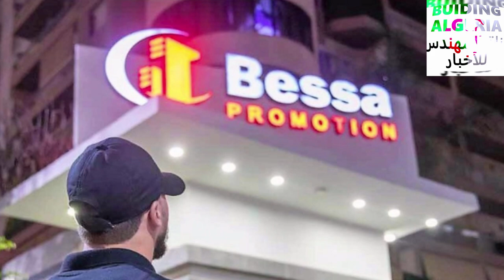تعرفو على هذه الإقامة السكنية الجديدة بولاد فايت ما شاء الله BELLE RESIDENCY IN ALGIERS